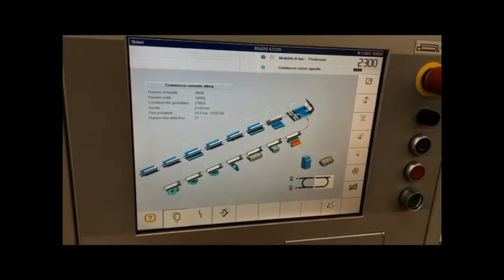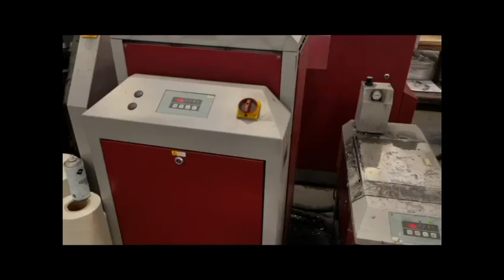Müller Martini Bolero line, year 2005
Müller Martini Bolero + MeritS year 2005
still in production